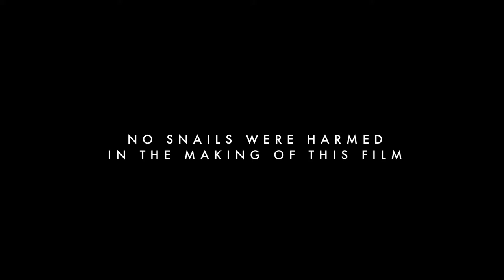Snails meet Klever's Smooth Silent Speed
First of all: No snails were harmed during the production of this spot. We love these animals and they are the real ambassadors for SMOOTH SILENT SPEED with Klever Mobility Europe E-Bikes, Pedelecs and S-Pedelecs.

We are Klever. We deliver Smooth Silent Speed. And we are quite good for th environment. Abandon your car for a fast and Klever E-Bike. Try it yourself and find your personal E-Bile in our Online Shop or the retailer in your hometown

Daily news about e-mobility and Klever: www.